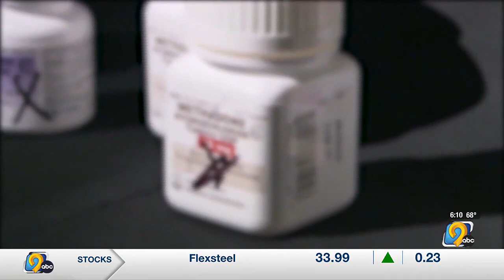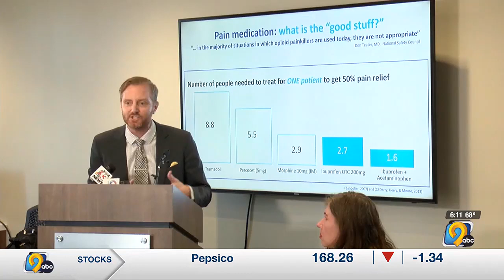Iowa company says ‘Billion Pill Pledge’ can reduce opioid use by 70%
KCRG-TV9 News at 5:00 PM